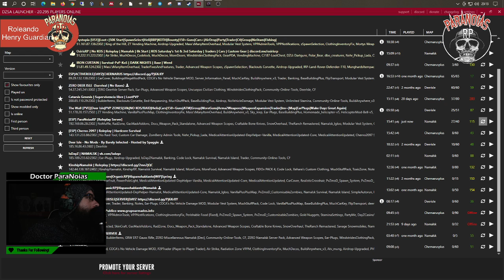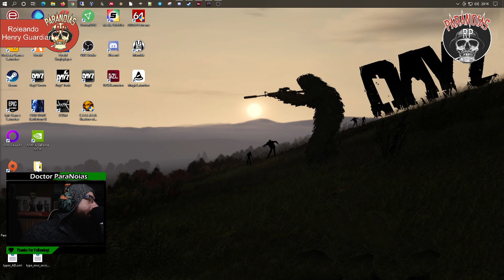ParaNoiasRP - Henry Hermano Zak Guardian